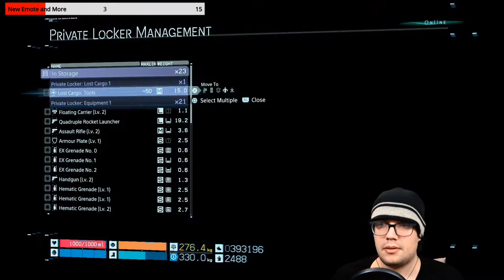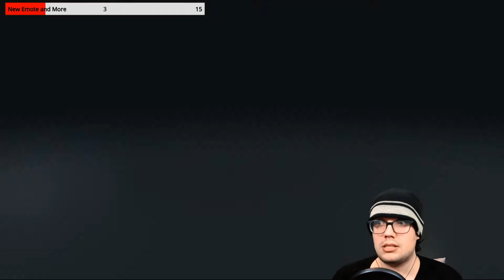[En] DEATH STRANDING 100% RUN #100